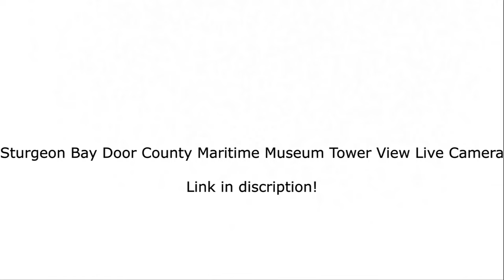S.S Alpena Departing Sturgeon Bay Wisconsin with new paint! (Shot from sturgeon bay live cam)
(Door County Maritime Museum Tower View)

Paul Scinocca (Where i got the horn from)

The team!